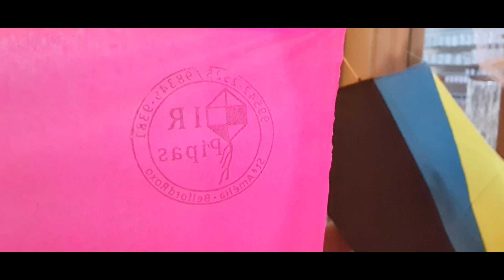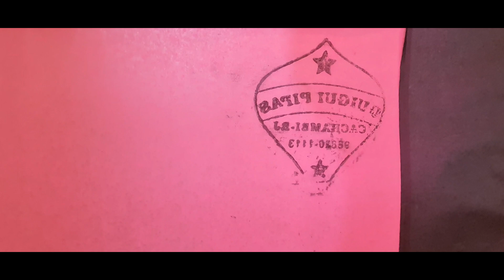COMBATE LADO A LADO SÓ GIGANTES A XEPA ENLOUQUECE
Não esqueça de dar um like no video ! 💪